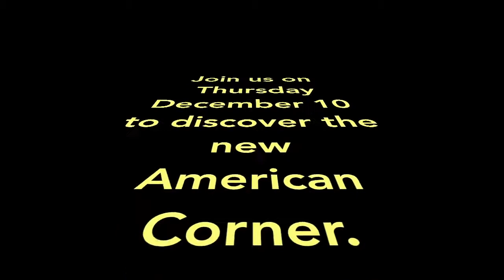"Open House" American Corner, Cape Town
Join us for a Star Wars-themed Open House at the American Corner on Thursday, December 10, from 10 am to 2pm.

This is an opportunity to check out our new state-of-the-art American Corner at the Central Library that is open to the public and includes high speed wifi, an iPad bar, digital classroom, sound recording booth, and green screen TV technology.

You can use the green screen to show your best Star Wars talent.